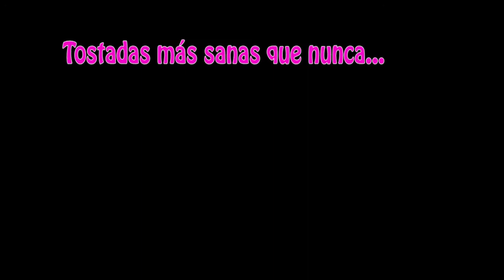Fish Flying Toaster!!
La tostadora voladora que hace las tostadas más sanas del mundo!!!  jajaja